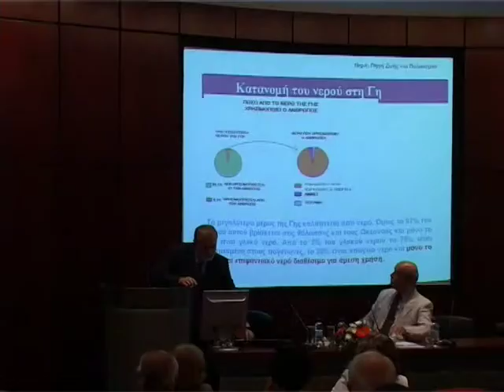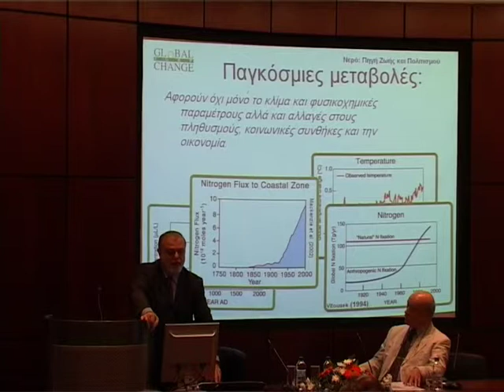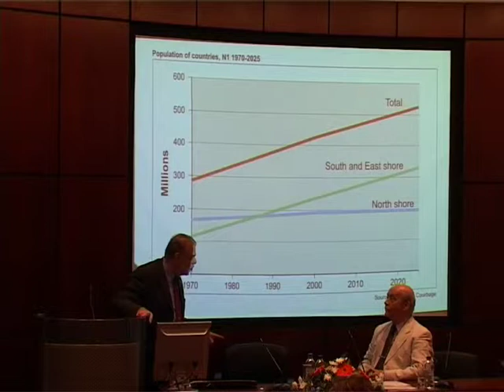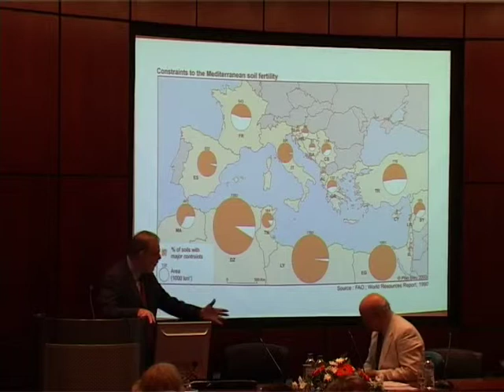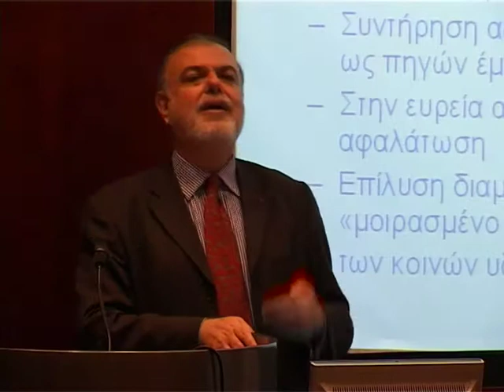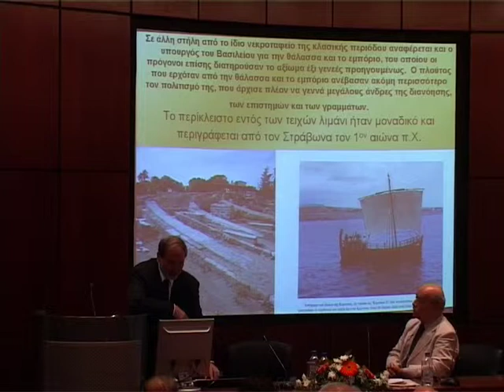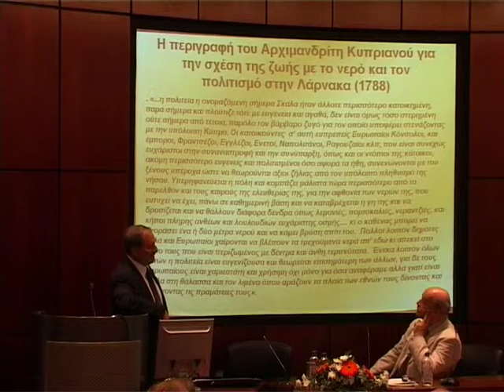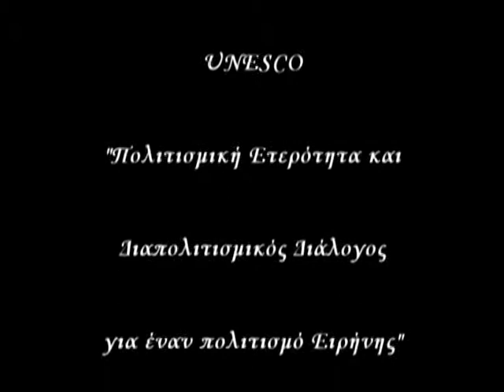Συνέδριο Έδρας UNESCO Πανεπιστημίου Λευκωσίας "Νερό: Πηγή Ζωής και Πολιτισμού" Μέρος Β